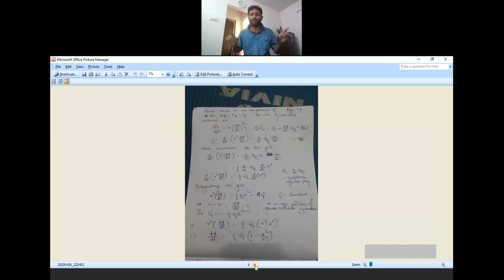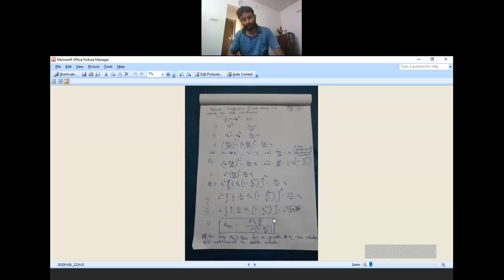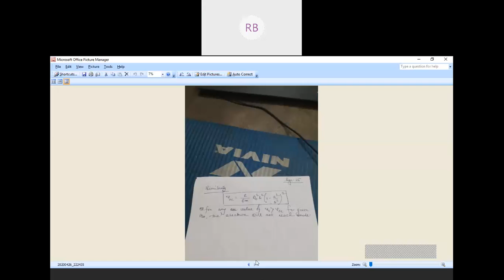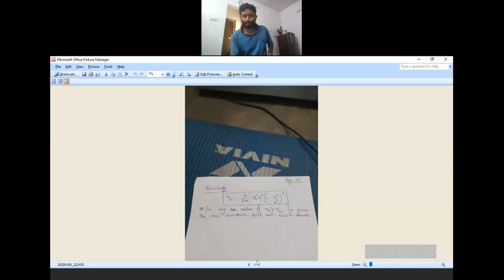Electronics, Dr.Rajendra Prosad Ghosh, Microwave Engineering :Paper 401, Vidyasagar University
Dr. Rajendra Prosad Ghosh
Assistant Professor
Department of Electroncs,
Vidyasagar University

ALL Viewers: This UNEDITED/RAW Study material video have been developed during the Corona breakout and lockdown period by the tireless effort of faculty from his own house by a mere smartphone/low resolution camera. This has been developed only for the students of Vidyasagar University on the pending syllabus only to continue the T-L process due to suspension of Classes in University. Therefore the quality of Video and Audio is not good. Viewers are requested to kindly bear with it. The concerned faculty and the University will be happy only if the concerned students are able to access it from home and are benefited before the Examination.